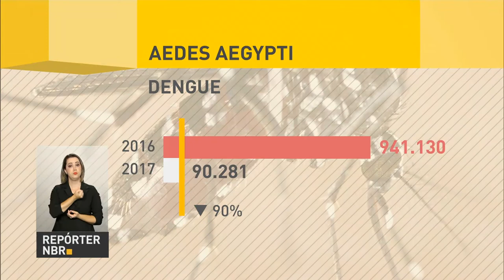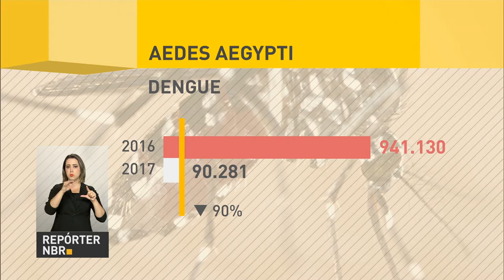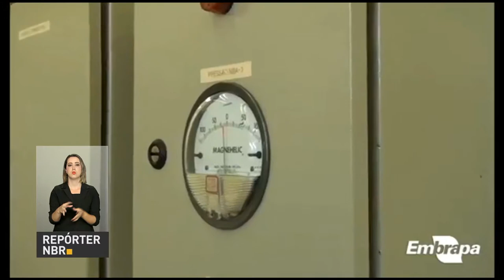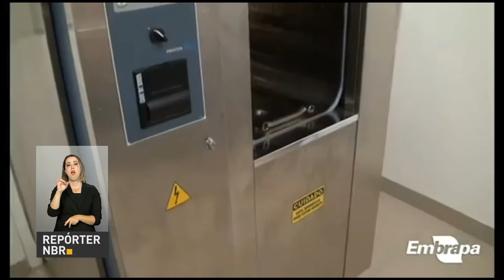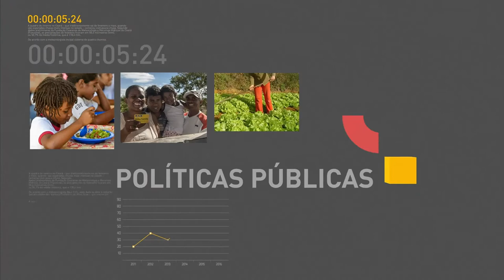Cai o número de infectados por doenças transmitidas pelo Aedes aegypti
REPÓRTER NBR 17H - 30.03.17: Ministério da Saúde divulgou, nesta quinta-feira (30), dados sobre a transmissão de doenças causadas pelo Aedes aegypti. Número de casos de dengue registrados até março deste ano foi 90% menor do que o averiguado no mesmo período em 2016. E mais: Embrapa inaugurou o Laboratório Multiusuário de Biossegurança para a Pecuária (Biopec). Localizado no Mato Grosso do Sul, o Biopec é o mais moderno laboratório de segurança da carne da América Latina. Confira também: Michel Temer sanciona a revisão do Regulamento da Inspeção Industrial e Sanitária dos Produtos de Origem Animal (RIISPOA)